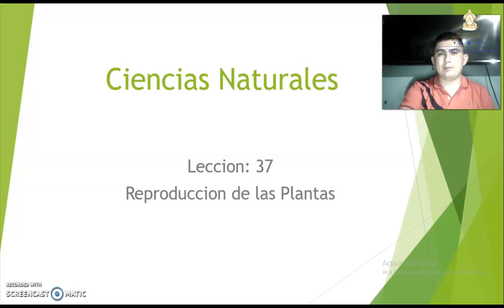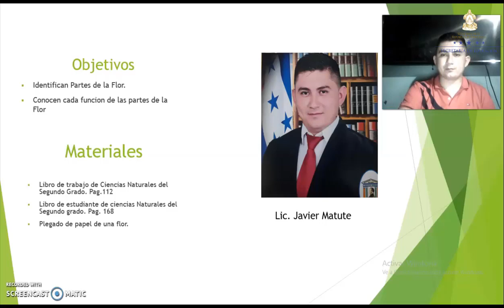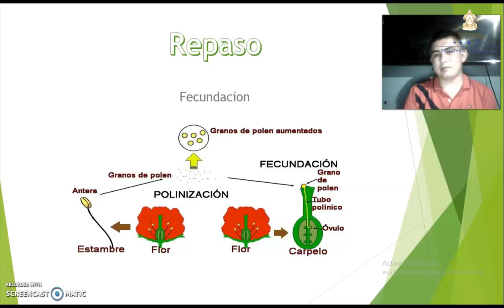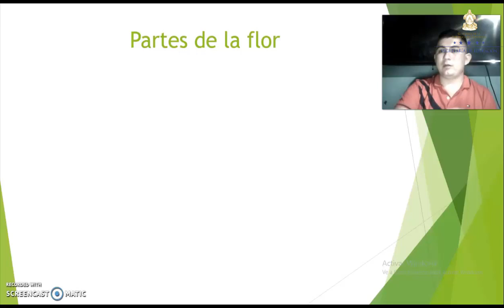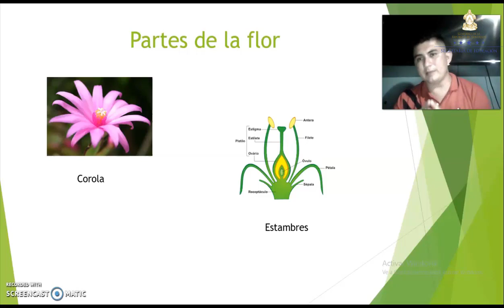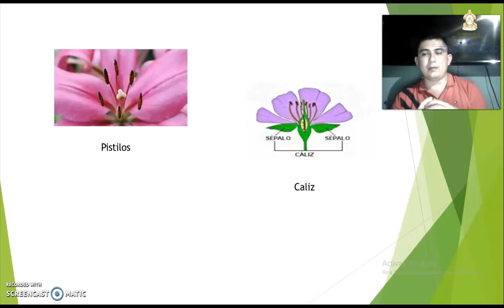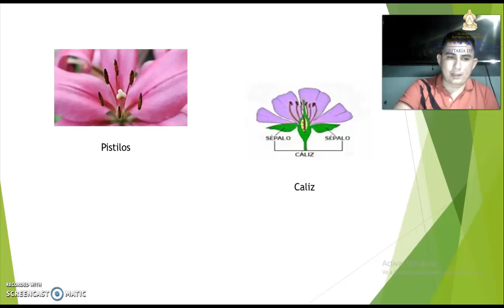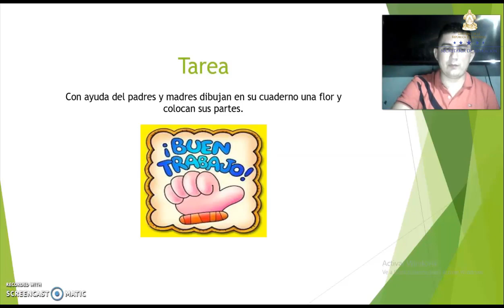Reproducción de las plantas clase 4 – Segundo Grado – Ciencias Naturales